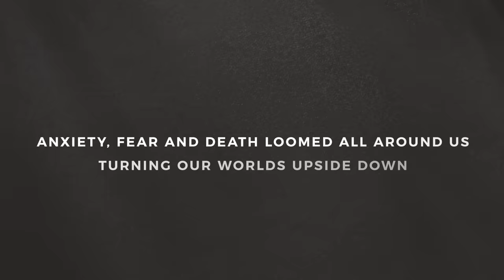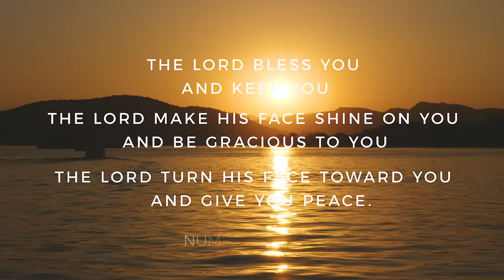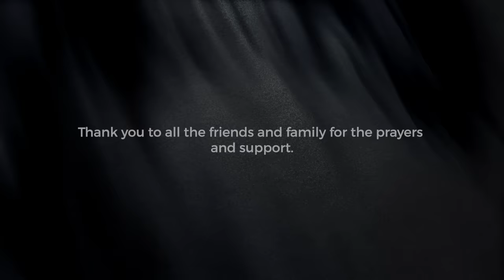Ashirwadam | The Blessing Telugu ( Cover)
ONE SONG, in ONE ACCORD, as ONE NATION to ONE GOD..  JESUS CHRIST OUR LORD!

The army of God singing Amen over every blessing that you’ve received and about to receive for generations to come.

Original Song Credits:
Written by Steven Furtick, Chris Brown, Kari Jobe, Cody Carnes (ELEVATION WORSHIP)

LYRICS in TELUGU:

యెహొవా దీవించి కాపాడునుగాక
తన సన్నిది కాంతితొ నిన్ను కరుణించునుగాక
నీవైపు తన ముఖమును చూపి
శాంతినిచ్చును గాక

ఆమెన్ ఆమెన్ ఆమెన్
ఆమెన్ ఆమెన్ ఆమెన్

తన జాలి నీపైన
వెయ్యి తరములు ఉండుగాక
నీ వంశం సంతానం
వారి పిల్లల, వారి పిల్లలు

నీ ముందు నీ వెనుక
నీ ప్రక్కన నీ చుట్టు
నీలోను నీతోను
తన సన్నిది ఉండుగాక

ఉదయాన సాయంత్రం
నీ రాక పొకలలొ
కన్నీటిలొ సంతోషంలొ
నీ పక్షం నీ తోడు
నీ నీడగ ఉంటాడు
మన ప్రభువు నీ వాడు
నావాడు మన వాడు

ఆమెన్ ఆమెన్ ఆమెన్
ఆమెన్ ఆమెన్ ఆమెన్

LYRICS in ENGLISH:

VERSE:
Yehova dheevinchi kaapadunugaka
Thana sannidhi kanthitho ninu karuninchunugaka
Neevaipu thana mukhamunu choopi
Shanthinicchunu gaaka

BRIDGE:
Thana jaali neepaina
Veyyi tharamulu undugaka
Nee vamsham santhanam
Vari pillala, vari pillalu

Nee mundhu nee venuka
Nee pakkana nee chuttu
Neelonu Neethonu
Thana sannidhi undugaka

Udhayana sayanthram
Nee raaka pokalalo
Kannitilo santhoshamlo
Nee paksham Nee thodu
Nee needaga untadu
Mana prabhuvu Nee vadu
Na vadu mana vadu

CREDITS:
Music Production: Isaac Pilli
Mixing & Mastering: Jonathan Wesley
Video Post Production: Prabhakar Jayavarapu (Bobby)

Keyboard Programming & Arrangement: Isaac Pilli
Electric Guitars: Karunakar Pilli
Bass Guitar: Richard Madella
Flute: Ashirvad Luke
Drums: Solomon Raj
Tablas & Percussion: Anil Robin

Telugu Lyricist: Dr.Prasanna Kumar Kaki
Title Art: Aravind Joshua
Sign Language(ASL): Steffi Annie James
Choir Harmonization: George Muller Pilli

Video footage: Merlyn Emmanuel
                           Sandeep Mahanthi
                           Ritchie Doz'wert Shalem
                           Reuven Emmanuel
                           Manna Jubilee Production

Appeal for Support: If God leads you to support our music projects please do let us know by writing to . Thank you!!

Copyright of the translation - The Hymnal Project, August 2020